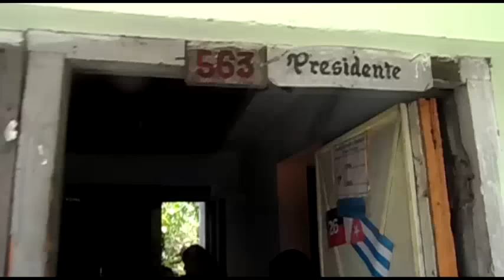UNPACU siempre preocupada por el pueblo 9